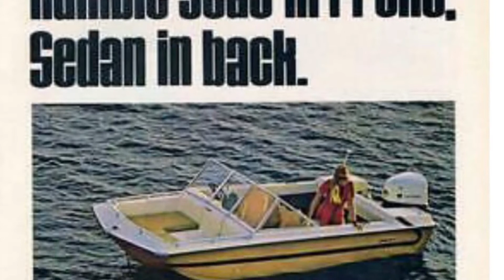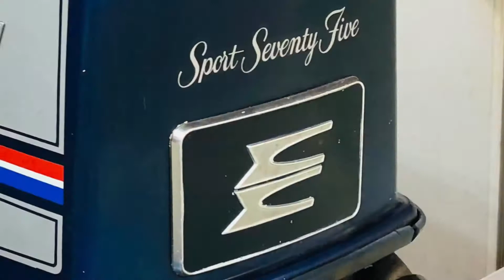I bought a Starcraft TR-150 Deluxe! Is it a dream or a nightmare???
We rescue a boat that hasn’t ran in almost 30 years! Living the dream of owning a boat. Or is it going to be a nightmare?